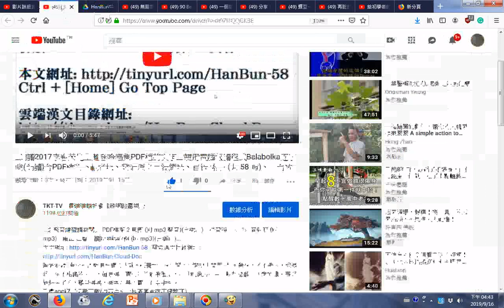雲端漢文目錄網址 2017李春榮先生灘音吟唱集PDF檔雲端漢文目錄網址、目錄 索引 共 58 首、「台羅拼音」與「吳守禮注音」